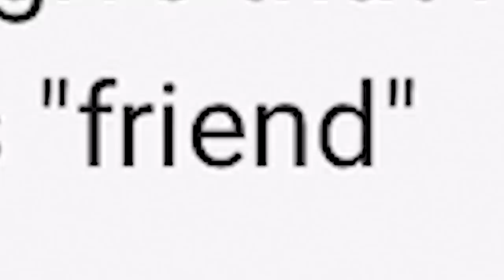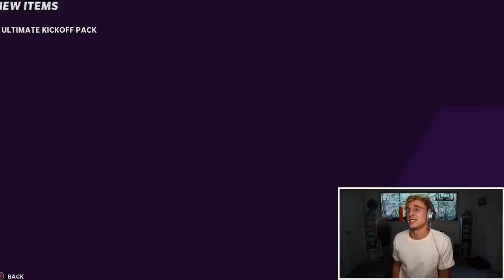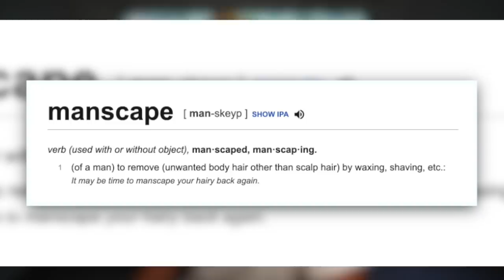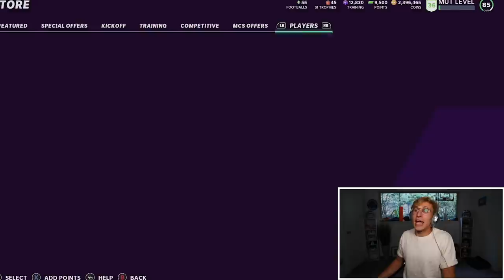Hunting The RAREST Cards in the Game...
Thanks bro! Anything new coming in?